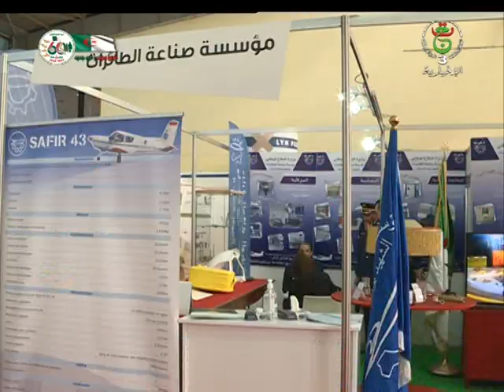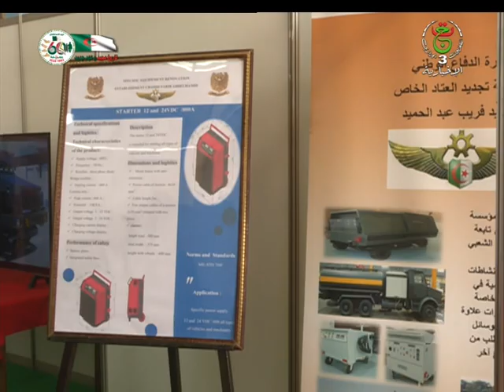معرض الإنتاج الجزائري/ القوات الجوية .. تصنيع بنسبة إدماج مائة بالمئة